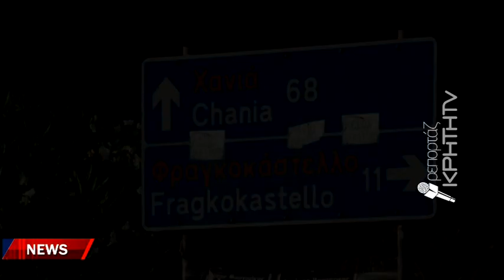Κεραυνοβολήθηκε από ρεύμα υψηλής τάσης όταν πάτησε καλώδιο της ΔΕΗ